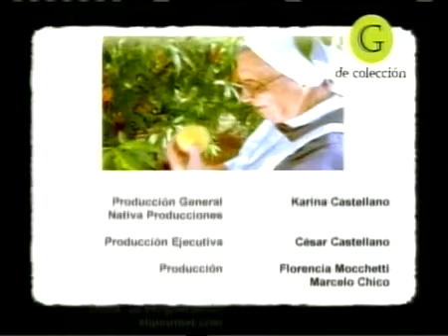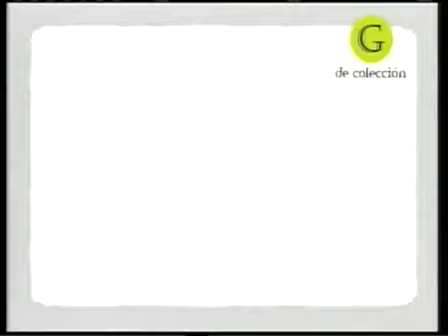Borracho y pancitos de azúcar negra (DT)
Todos los ingredientes y cantidades aparecen en el costado derecho del video a medida que la hermana los incorpora.
Si tenes videos o vhs de Dulces y Saladas tentaciones de la Hermana Bernarda, comunícate conmigo así podemos subirlos y seguir completando esta página en su honor.
Saludos